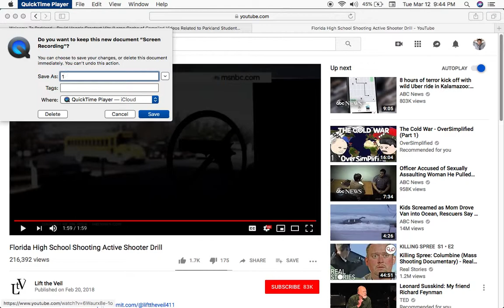crisis drills at schools